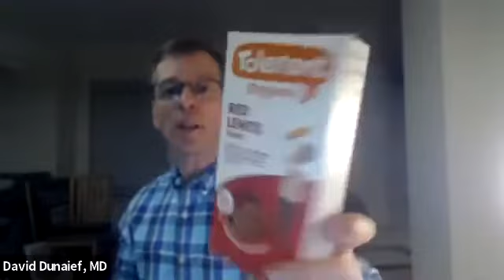Fiber: The Anti-Inflammatory Diet for Robust Health & Resilience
Dive into the science of fiber with PPMNY Medical Advisory Board Member David Dunaief, MD. Learn why a fiber-rich diet is an essential ingredient for a healthy microbiome and how fiber prevents inflammation and is key to optimizing your health and longevity. Hear the latest research on how fiber-rich foods can help combat chronic diseases including obesity, heart disease, diabetes, stroke and autoimmune conditions. Discuss practical ways to improve your metabolism with an evidence-based, whole food, plant-based diet.

In this March 16, 2021 interview with Caroline Kohles, David Dunaief answers audience questions about the links between an anti-inflammatory diet and health.

For more information about the impact of lifestyle on health, see Dr. Dunaief's